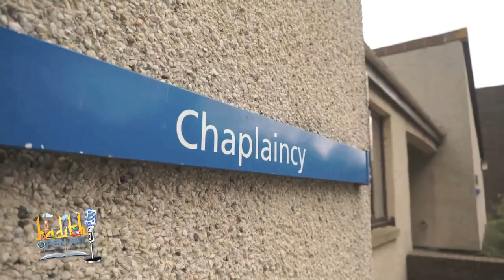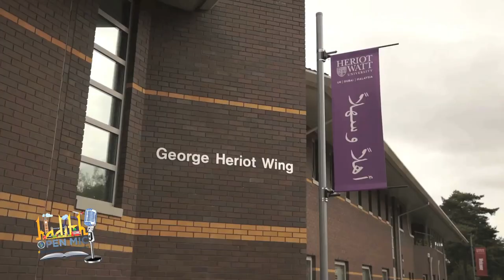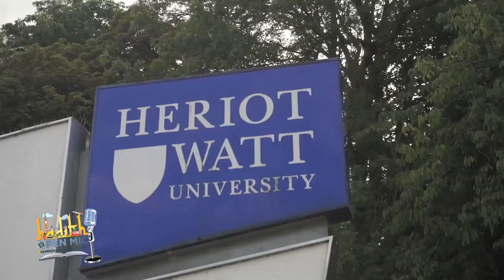DAY 6 | Hadith Open Mic Musim 3 | Behind The Scenes | Great Britain Tour